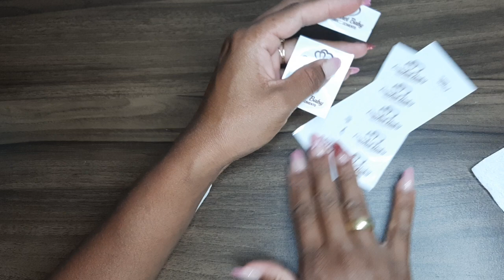Etiquetas Termoprint - Parceria CLICK ETIQUETAS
Parcerias

Timbri Carimbos
... yarinhabrinde ...